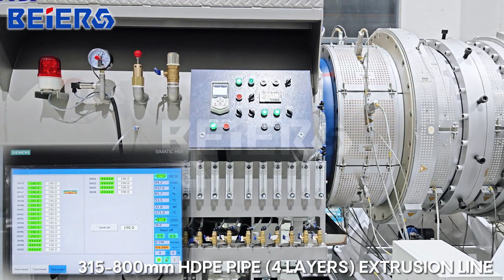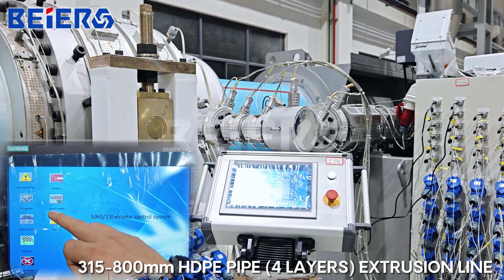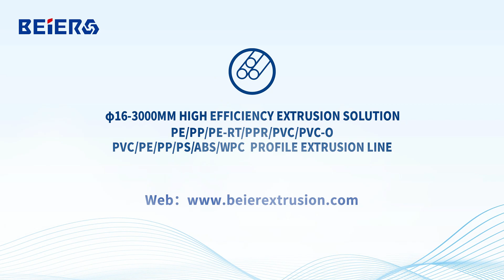315-800mm Three Layer HDPE Pipe Co-Extrusion Line, Mobile: +86 13921997061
Línea de co-extrusión de tubería de PEAD con diametro de 315-800mm
Jiangsu Beier Machinery Co.,Ltd